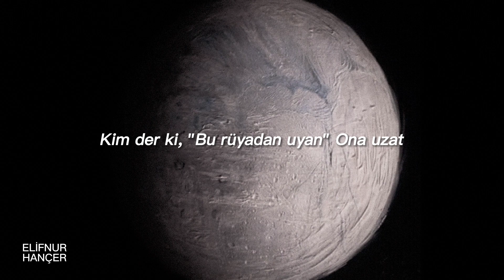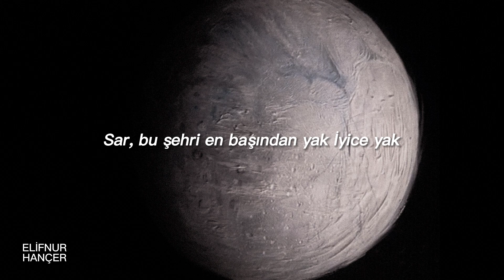Can Ozan - Sar Bu Şehri (LYRİCS)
Anlamam nedenini
Üzmüşler bebeğimi, ah
Ah
Tam yüzüne dalmışken
Çizmiş kendi resmini, ah
Ah
N'olursun kaç kurtar
Kendini bu diyardan
Yâr
Güneş'i ararken
Peşini bırakmaz Ay
Ay
Sar, bu şehri en başından yak
İyice yak
Kim der ki, "Bu rüyadan uyan"
Ona uzat
Ne yalnızlık ne hüzün
Bu gecenin gündüzü var
Var
Sanma ki ölümsüzüm
Bu şehrin duvarları dar
Dar
N'olursun kaç kurtar
Kendini bu diyardan
Yâr
Güneş'i ararken
Peşini bırakmaz Ay
Ay
İyice yak
Ona uzat